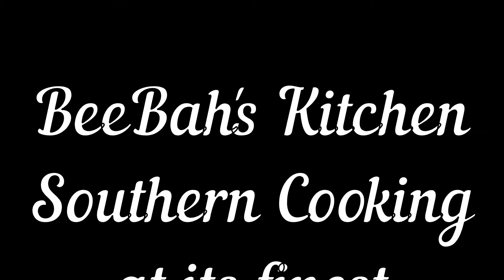My surgery update and a sneak peek at my "Grand" chameleon!!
An update on my double mastectomy surgery. Plus, a sneak peek at my Granddaughter's chameleon, "Rango", whom I kept for a week!!!